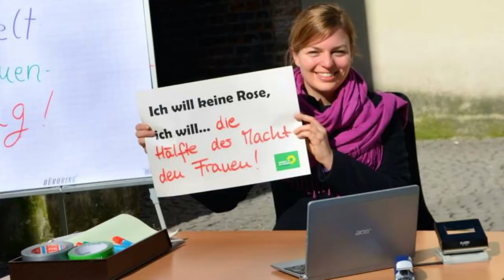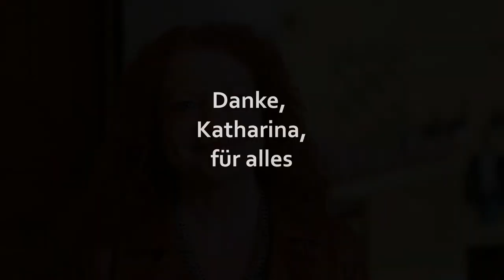Abschied von Katharina Schulze, MdL, aus dem Münchner Stadtvorstand